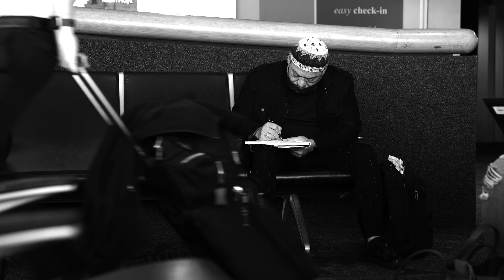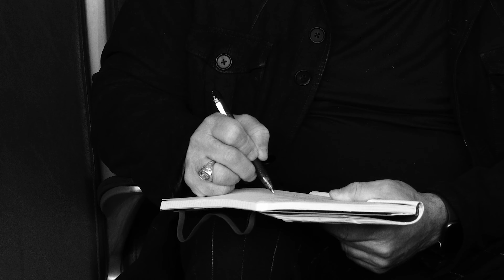Sleepy Airport (Liminal spaces)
A morning I spent at a sleepy airport in the rural east coast. I got there around 5AM and over the hours slowly see it come to life before my flight.